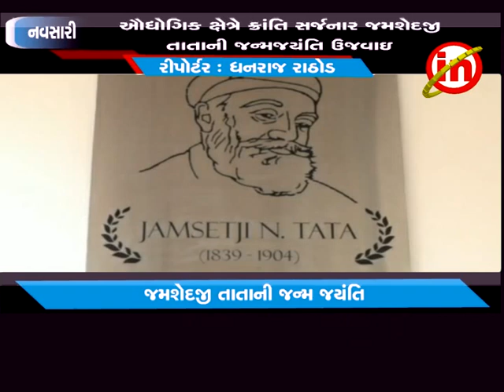નવસારીમાં પારસી સમાજ દ્વારા જમશેદજી ટાટા ના જન્મદિવસની ઉજવણી કરવામાં આવી